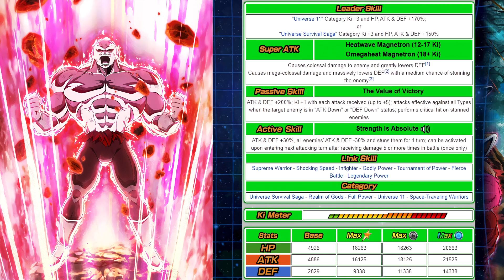WHO WILL BE NEXT!? LR JIREN or LR TURLES + Comparison (Global) | Dragon Ball Z Dokkan Battle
WHO WILL BE NEXT!?  LR JIREN or LR TURLES + Comparison (Global)